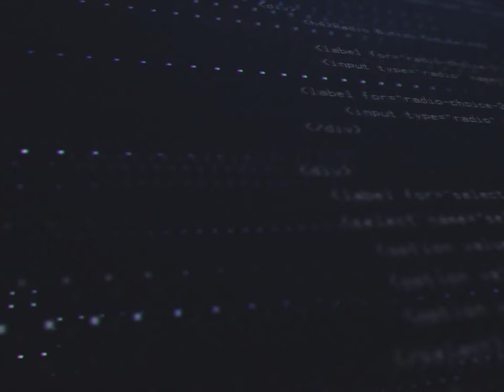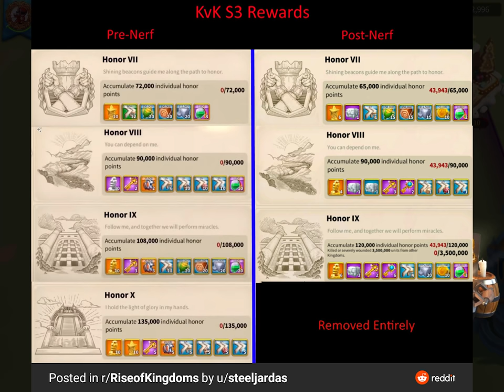ARRET DE ROK ? DISPARITION D'EVENT ? VENDREDI C'EST PERMIS ! Rise of Kingdoms